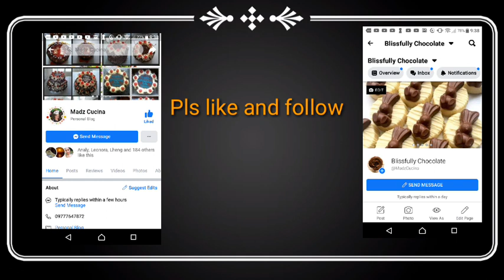Cakeballs design by madz creations